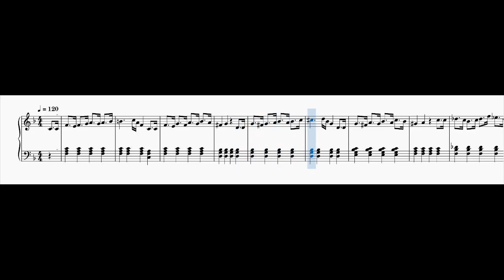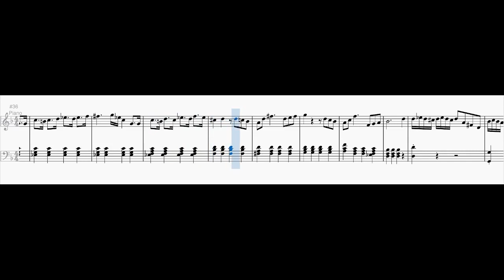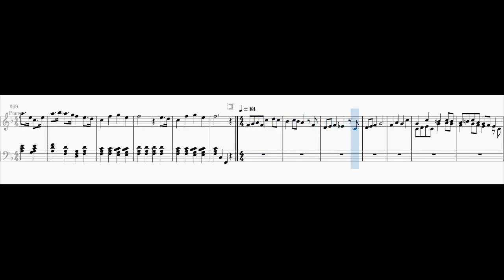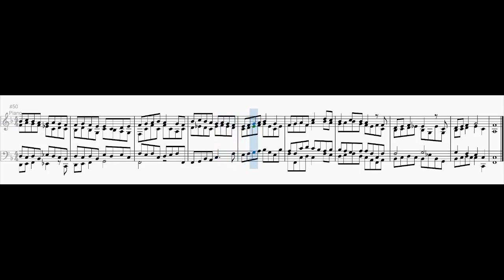24 Preludes and Fugues - Prelude and Fugue No. 23 in F major